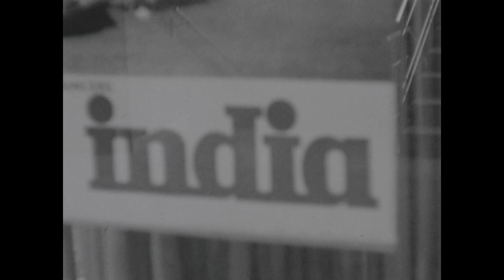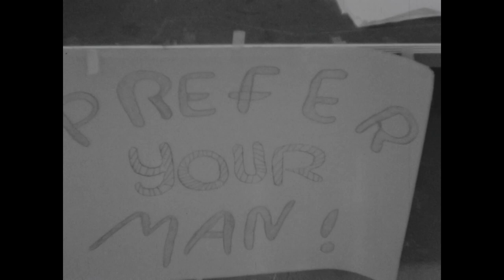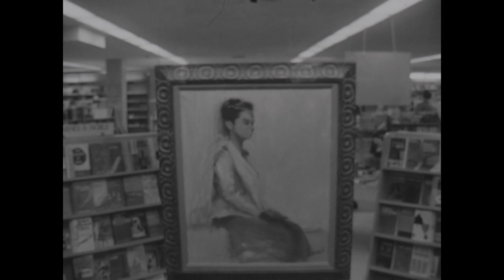Campus Camera: Indian Emphasis Week, student voting, and the Rodeo Club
Utah State University Campus Camera footage of the Indian Emphasis week in spring of 1971. Also included is footage of students dancing, students voting, Ralph Nader speaking in the Fine Arts Center, a Kent State moratorium a year after the events at Kent State, an elevator skit, and the Rodeo Club.